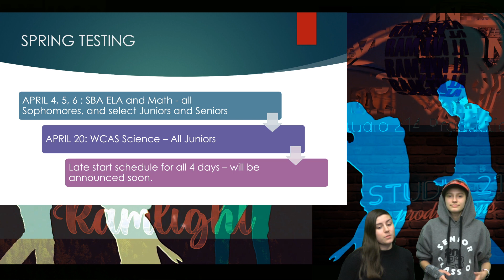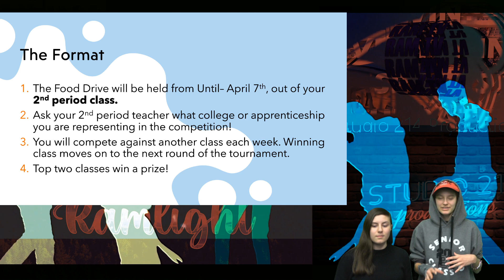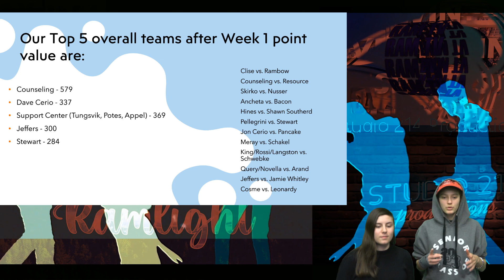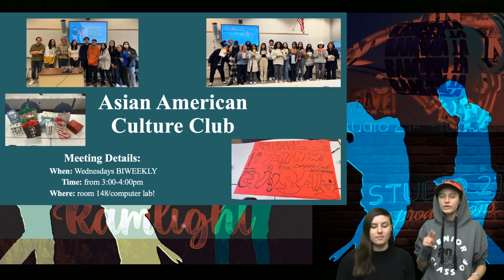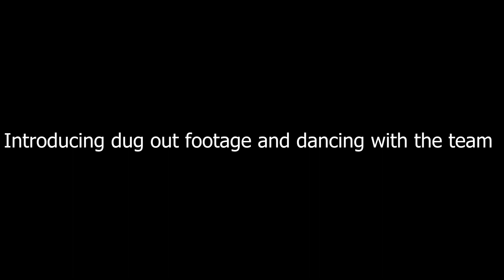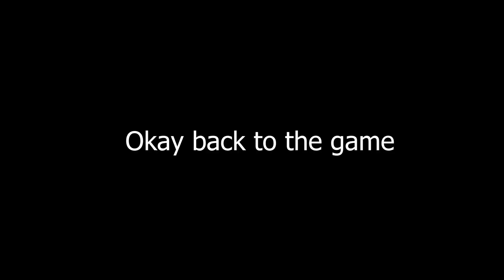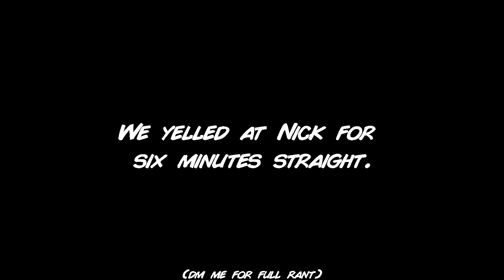March 22, 2023 - RAM TV STUDIO 214